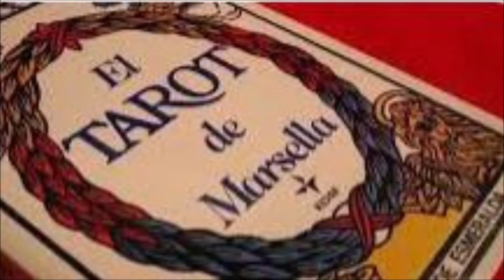LA PEUR DU VENDREDI 13 NIKON 2023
LA EUR DU VENDREDI 13
AVEC GUY VAREILHES
CHRISTIAN BARN
MICHELE LEVY

ECRIT ET REALISATION MICHELE LEVY
MUSIQUE XAVIER BRUERE